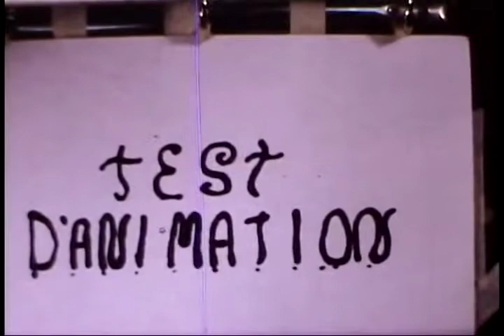Animation Stop Motion Dessin Super 8